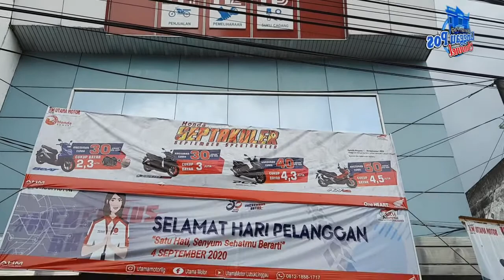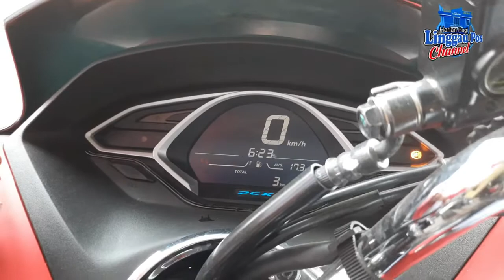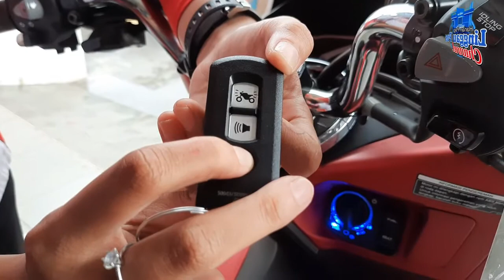HONDA PCX || Body Keren,Nyaman, Aman, dan Mewah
Teman-teman. Apa kabar?

Kali ini, kami bantu ulas keunggulan Sepeda Motor Honda PCX ya. Bagi kamu yang sudah punya koleksi satu ini, mungkin sudah faham ya dengan keunggulannya.

Nah, bagi yang 'cita'cita' untuk memiliki PCX, semoga informasi yang kami share dalam video ini memantapkan hati kamu untuk segera membeli PCX.